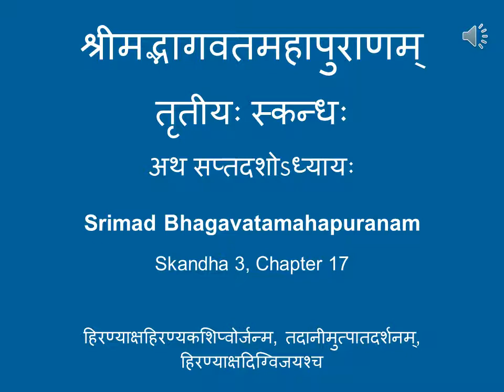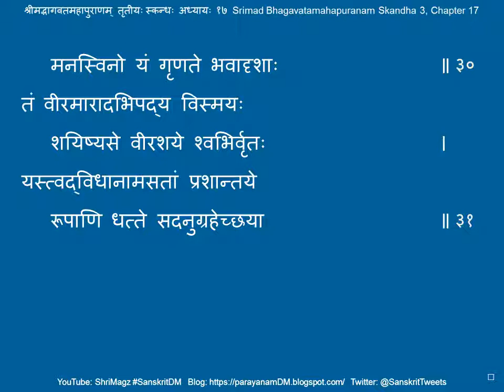श्रीमद्भागवतमहापुराणम् तृतीयः स्कन्धः अध्यायः १७ Srimad Bhagavatamahapuranam Skandha 3, Chapter 17